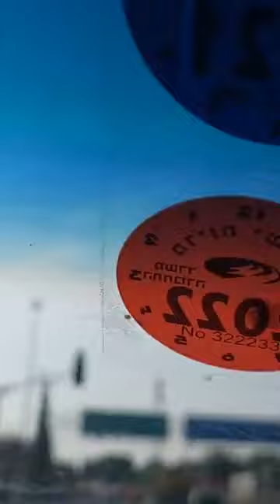must watch funny morning! Israeli's amazing people